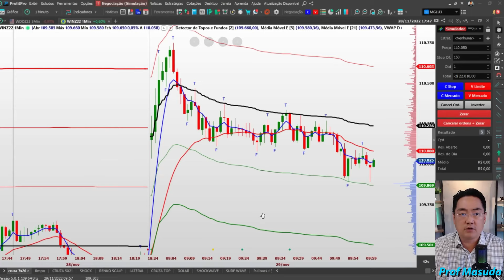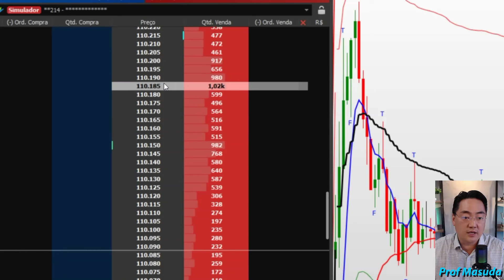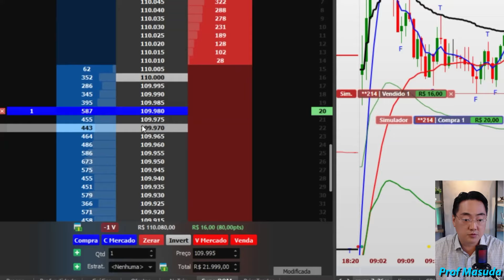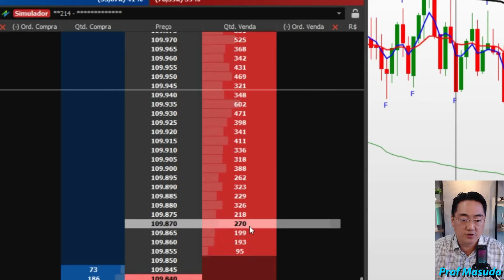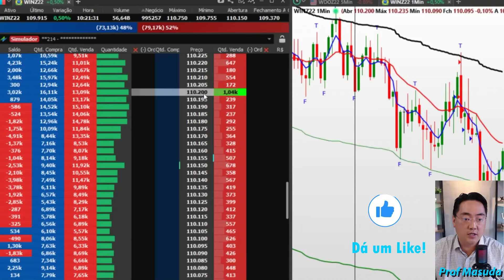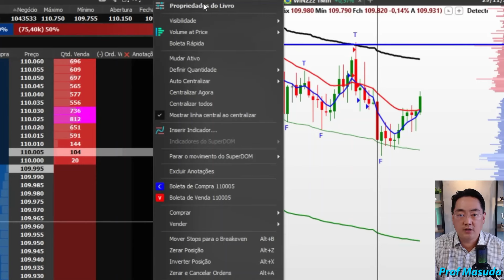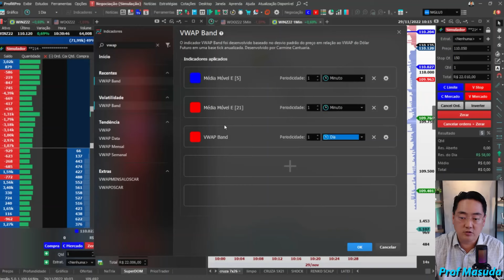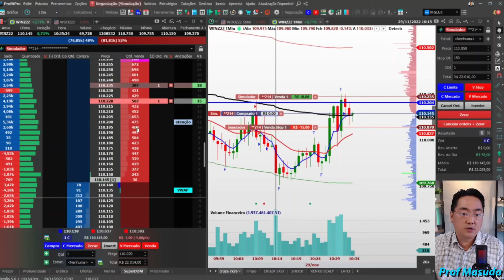Como esta ferramenta de FLUXO pode ajudar no DAY TRADE [ SUPER DOM ]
SUPER DOM Depth Of Market
(PROFUNDIDADE DO MERCADO)

Ola Trades! nesta aula o Prof Marcos Masuda irá apresentar a ferramenta de Leitura de Fluxo (Tape Reading) SUPER DOM, vou mostrar como o trader iniciante pode usar essa ferramenta de modo simplificado, usando na análise do book de ofertas e colocando suas ordens de Compra e Venda, Stop Gain e Stop Loss, e no final, mostro como colocar INDICADORES no Super DOM.

👉Quer mais informações sobre nossos cursos de Day Trade,
Turma DAY TRADE 16, 17 e 18 de Julho, das 19:00h às 22:30h (Curso ONLINE ao VIVO com Prof Masuda)

O Volume At Price (ou VAP) é a ferramenta que relaciona o total de trades efetuados por faixa de preço.
O VAP pode auxiliar, entre outras coisas, em tarefas importantes como:
Detecção de níveis de suporte/resistência;
Análise de probabilidade de reversão ou rompimento (breakout);
Entendimento da confiabilidade de um nível de suporte/resistência previamente traçado.